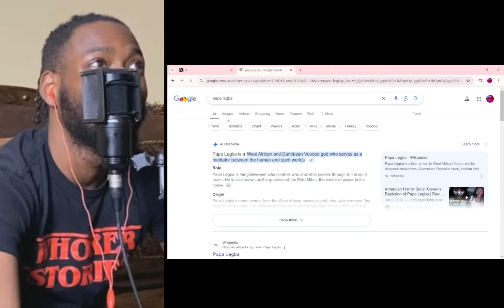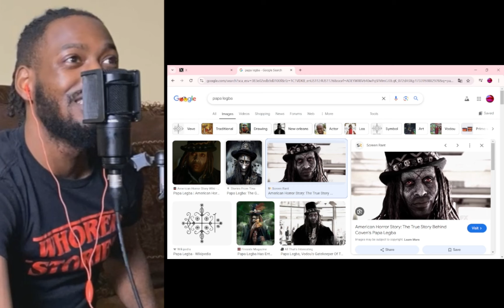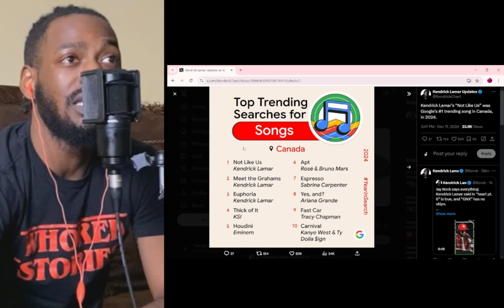OVO THREATENS Kendrick Lamar After Canada DUMPS Drake